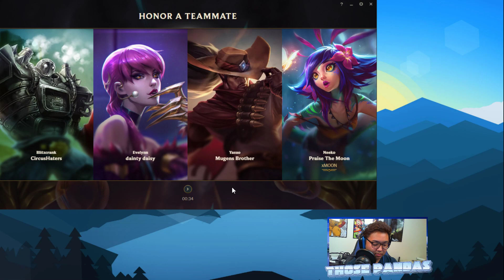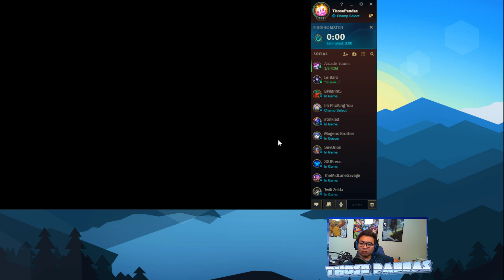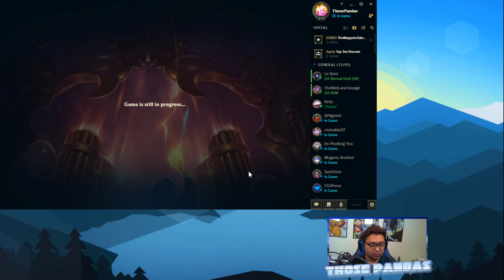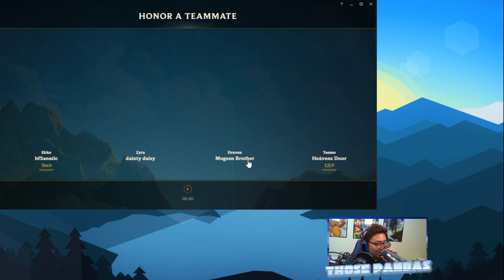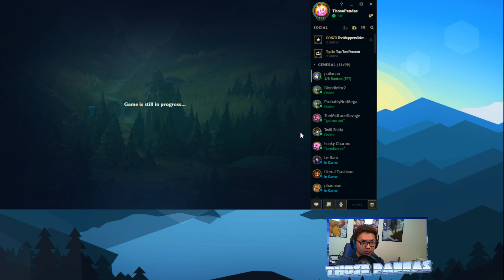ThosePandas | CAN'T CARRY HARD ENOUGH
Trying to 1v9 is extremely, difficult. Maybe I should just play on my smurf more -- Watch live